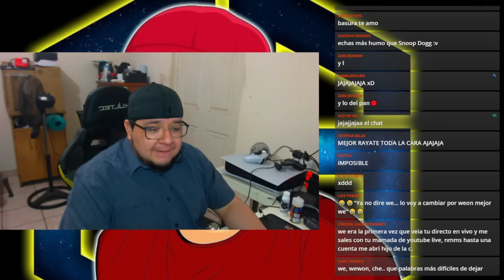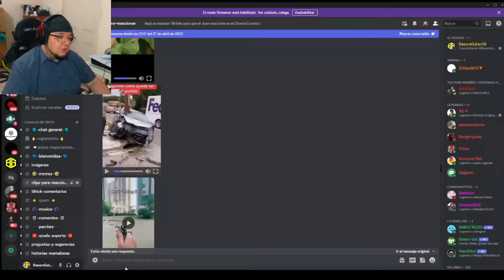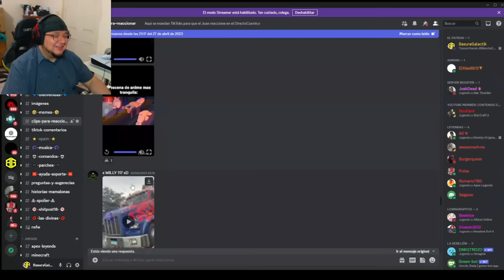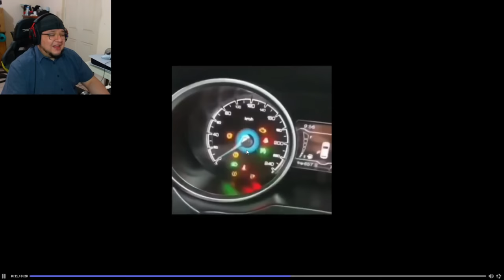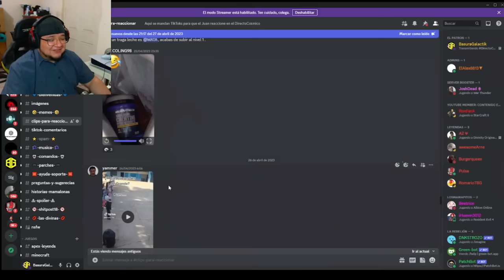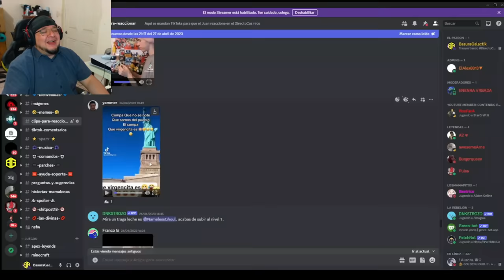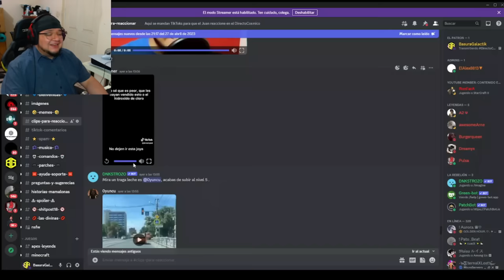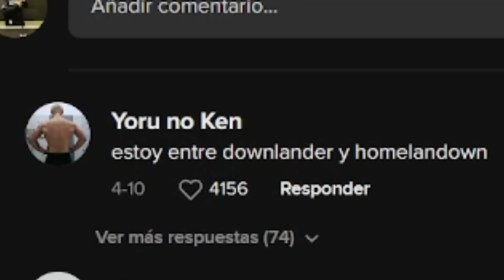Santas pokebolas, Batman! | Clipsillos Graciosillos #16